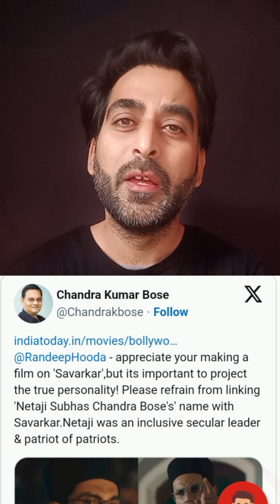savarkar trailer Review || Randeep Hooda || choudhary Owais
Swatantrya Veer Savarkar trailer: Non-violent and violent ideas clash in Randeep Hooda's film on 'controversial leader